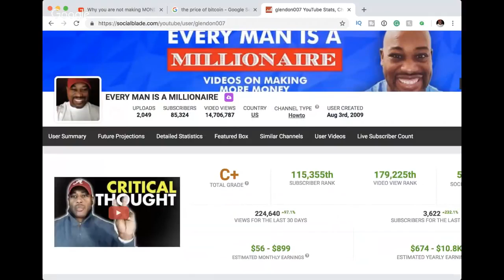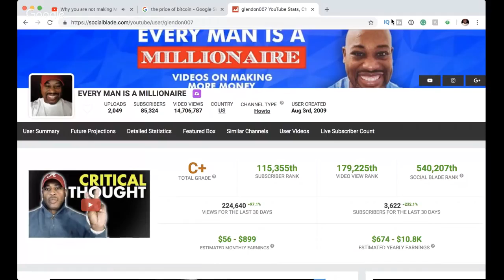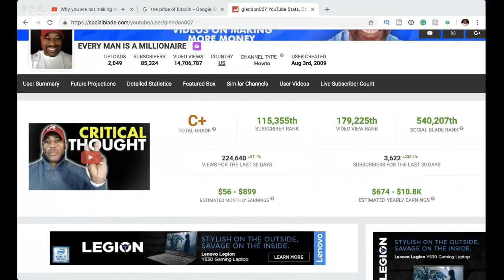Why you are not making MONEY following the OLD ECONOMY RULES ignoring the NEW ECONOMY MONEY GRAB